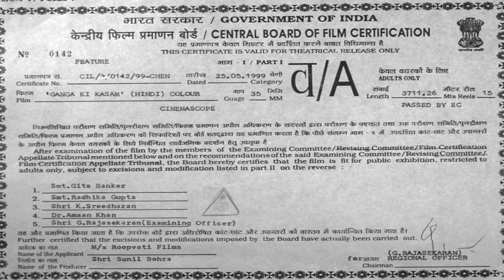जिसका बचपन भूक मे बिता हो उसके लिए कोई भी काम करना गुन्हा नही होता | Ganga Ki kasam | Part 01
Shankar is a small time crook and robs an innocent villager, little realizing that by doing so he also killed the villagers son. When he gets to know about it, he repents it and decides to help the villager. He moves to the village and finds out that the dacoits rule it and decides to help the village. Will Shankar be able to accomplish this monumental task singlehandedly? Watch to know what happens in the action packed climax.